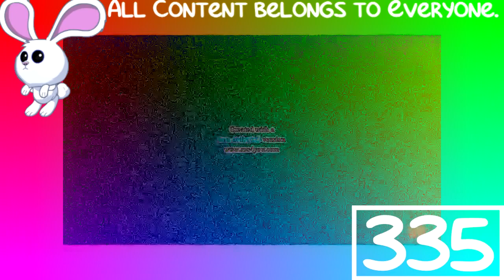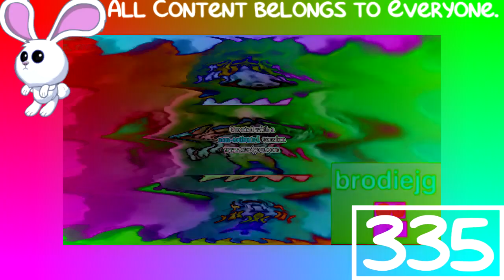(REQUESTED) 23 Scans Effects Enhanced with DMA